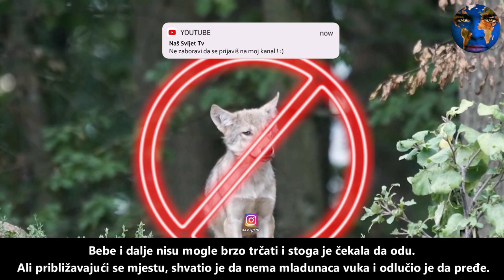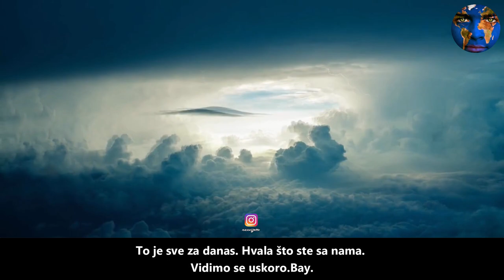Djevojčica je se izgubila u šumi.Ono što je čopor vukova uradio IZNENADILO je mnoge !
Prijavite se na moje nove kanale.Hvala vam.

Muzika iz klipa :
Demised To Shield by Ghostrifter Official